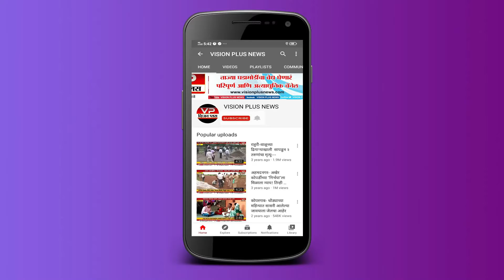राहाता - कोरोंना काळात व्यायामाचे महत्व आणि व्यायामची माहिती सांगतांना महेश गोसावी ....